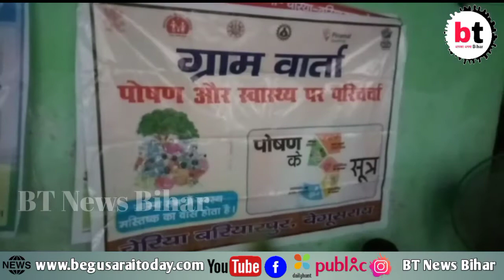बेगूसराय:-कोरोना प्रोटोकॉल के साथ मनाया गया ग्रामवार्ता, सह गोदभराई उत्सव।BTNewsBihar